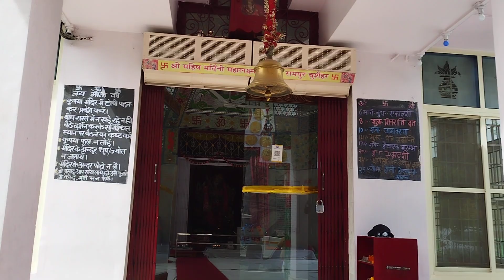Durga Mata ka mandir 85 sal purana khubsurat pahadiyon ki vadiyon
Himachal Pradesh Rampur